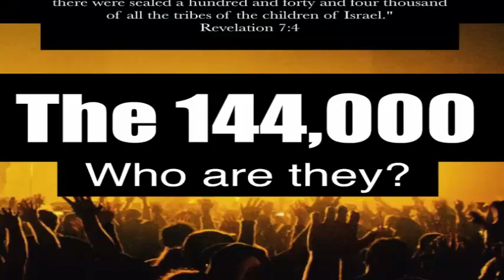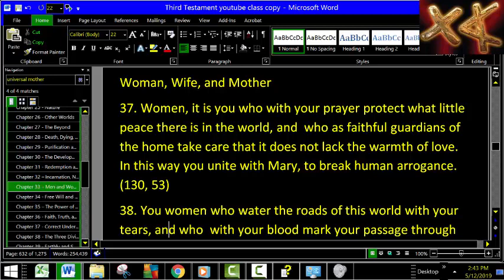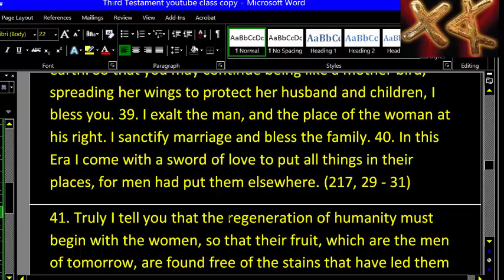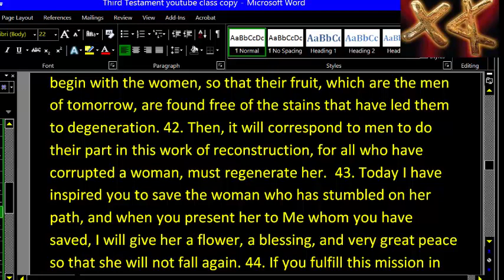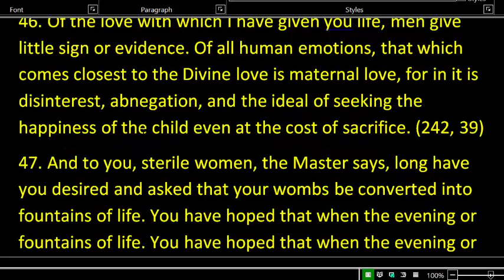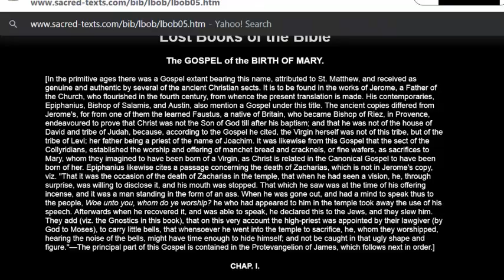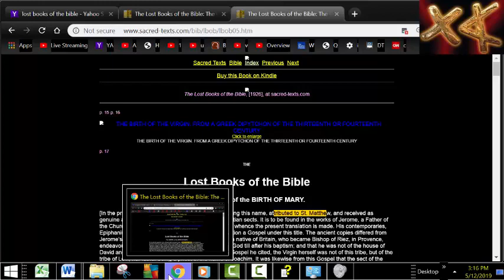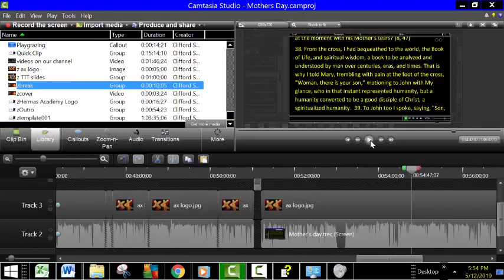Meet Our Universal Mother. The Third Testament of Mothers. A Mother's Day Bible Study.